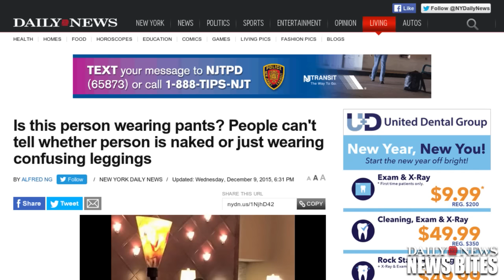Does This Person Have No Pants On? or Just Wearing Leggings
Bottomless patron, or Flesh colored pair of leggings.